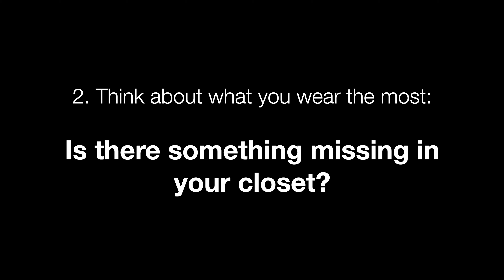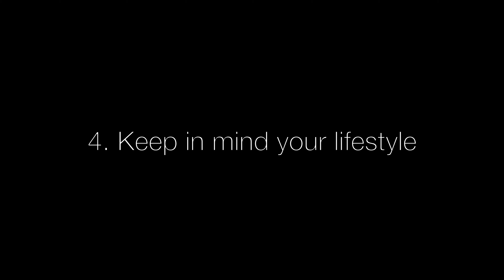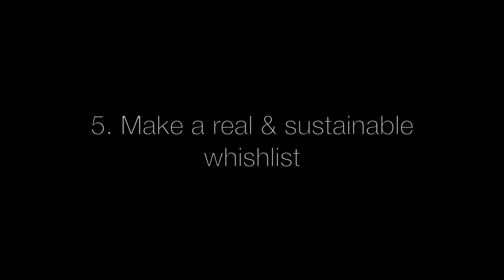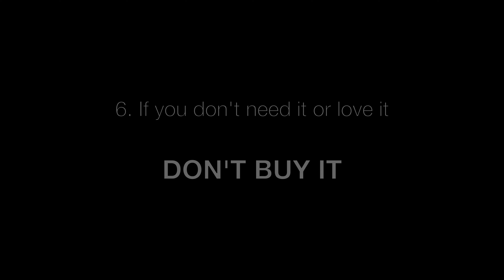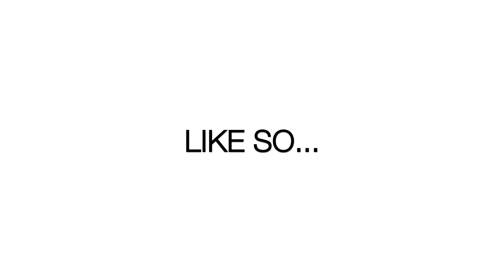8 Tips to buy less, but better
Today I'm sharing with you the best tips that helped me recover from overconsumption, impulse buying and constant buyer's remorse.